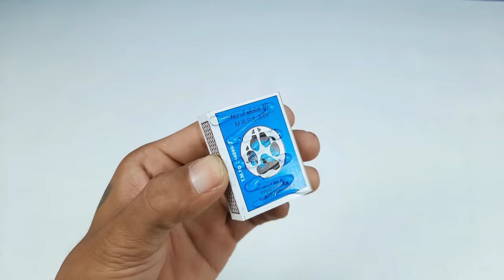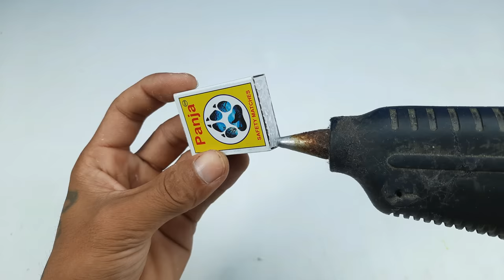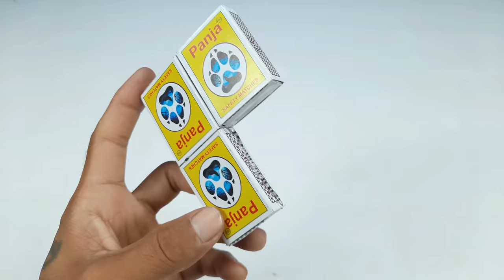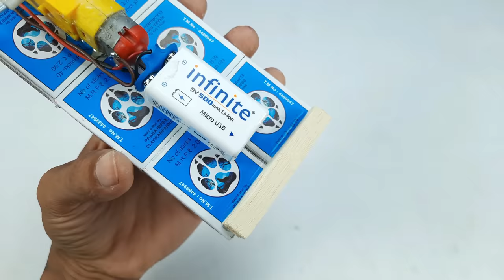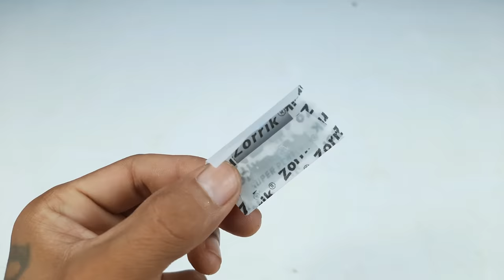4 Amazing DIY Matchbox TOYs You Can Make at Home | Awesome DIY Ideas | Matchbox Crafts at Home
How to make 4 amazing things from matchbox and dc motor at home with your own hands

100W Glue Gun with Glue Sticks
9v Batteries and Connectors